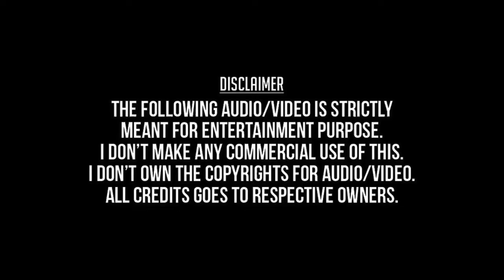CBI Yenge | Poovellam Kettuppar HD Video Song + HD Audio | Suriya,Jyothika | Yuvan Shankar Raja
CBI enge theda sollu konjam kaanavillai nenjam
Poovellam Kettupar Kettuppar 1999
Suriya,Surya,Jyothika,Jothika,Vasanth,
Yuvan Shankar Raja,Sukhwinder Singh